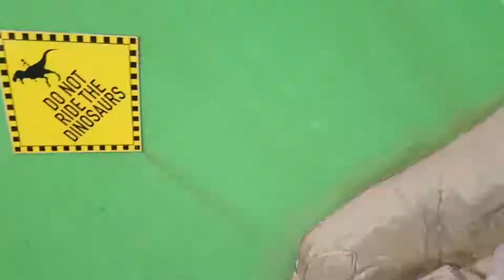Mablethorpe | May-June 18' | DAY TWO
Day Two - Arcades, Dinosaur Golf and Karaoke